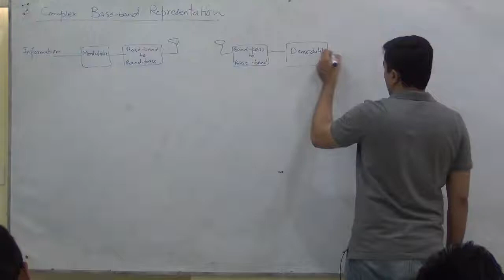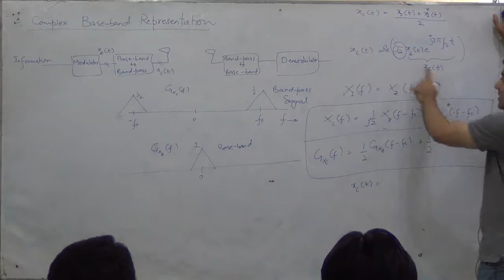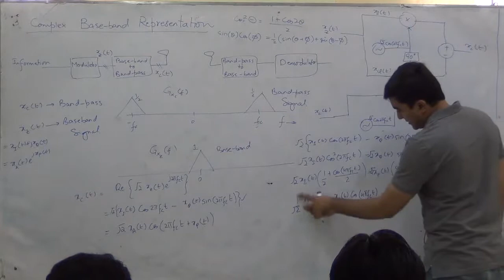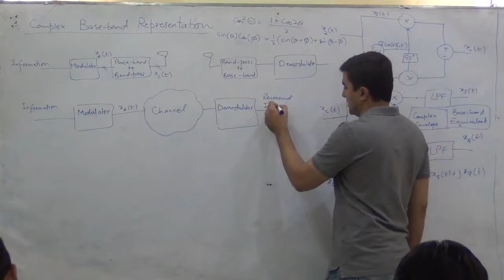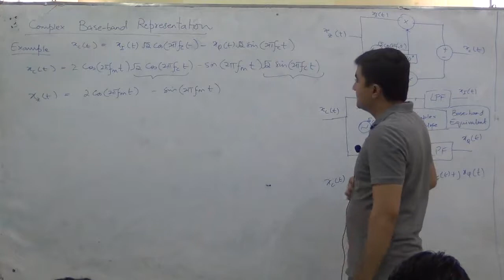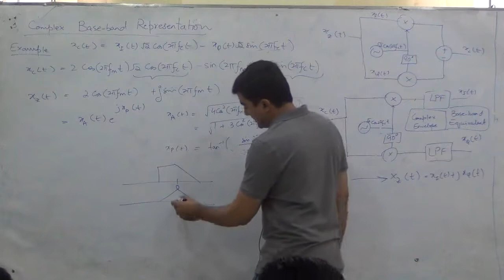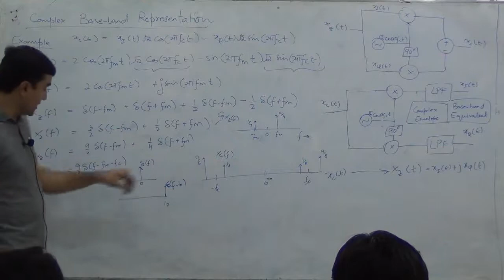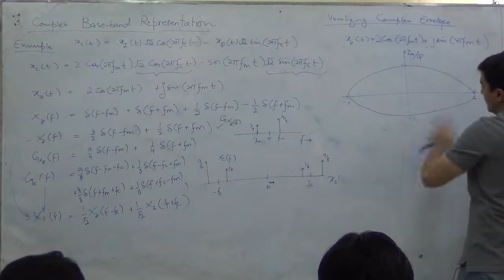Bandpass-baseband conversion, Complex envelope, IQ vector diagram, Communication Systems Lec 8/19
Topics Covered:
- Band-pass to baseband conversion
- Complex envelope signal
- IQ vector diagram